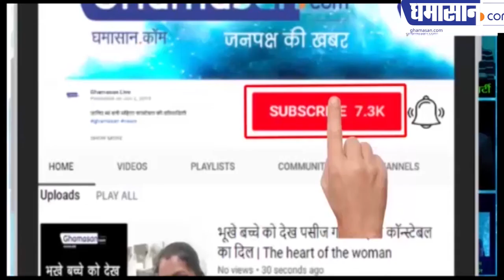KBC Troll | इस गलती की वजह से Troll हुआ KBC 11 | Pratik kalkal in KBC | Ghamasan Live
शो के दौरान सवाल में हुई बड़ी गलती
शेर को सवाल में कह दिया दोहा